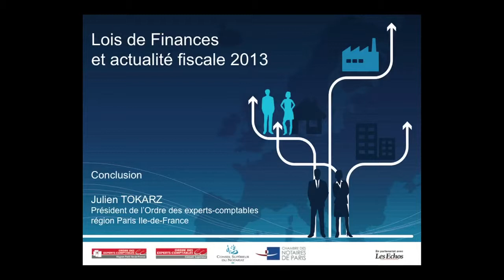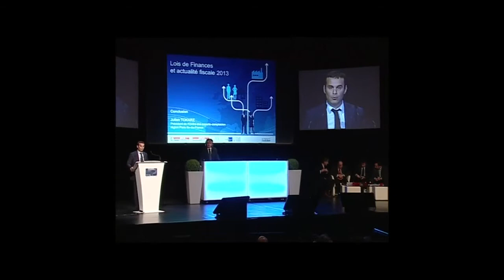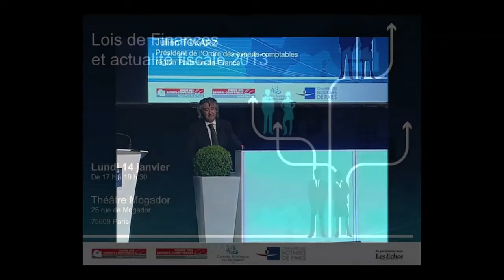8- LDF 2013 - Conclusion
Julien Tokarz, Président de l'Ordre des experts-comptables région Paris Ile-de-France